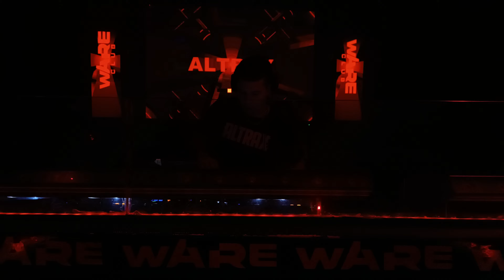Altrax Knockout: The Punisher vs Hardcore Classics Ware Club Igualada 07/09/2024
un vídeo de la sesión de Altrax en la fiesta Knockout: The Punisher vs Hardcore Classics en Ware Club de Igualada